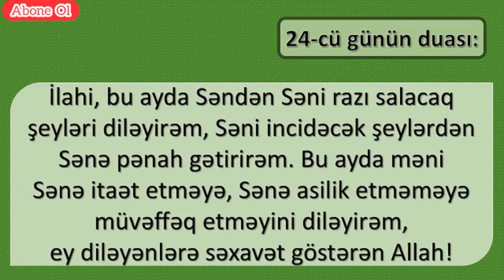RAMAZAN AYİNİN GÜNDƏLİK DUALARİ #24 -CÜ GÜNÜN DUASİ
HOŞGELDİN 11 AYIN SULTANI YA ŞEHRİ RAMAZAN.. :) MÜMİNLERİN BAHARI İYİKİ GELDİN.. :) ÜMMETİ MUHAMMEDİN RAMAZAN AYI MÜBAREK OLSUN.. CÜMLETEN HAYIRLI SAĞLIKLI RAMAZANLAR DİLERİM..